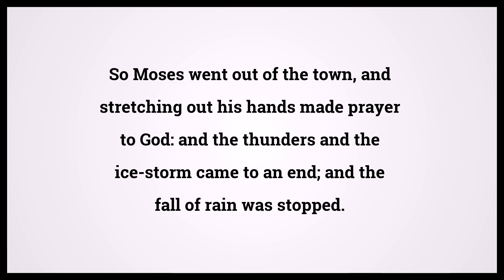Holy Bible Exodus Chapter 9 Verse 33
Video shows Holy Bible Exodus Chapter 9 Verse 33: So Moses went out of the town, and stretching out his hands made prayer to God: and the thunders and the ice-storm came to an end; and the fall of rain was stopped. Powered by MaryTTS. Text taken from Bible in Basic Edition